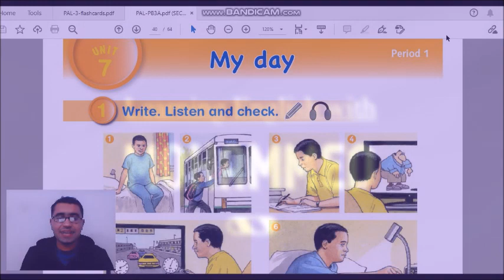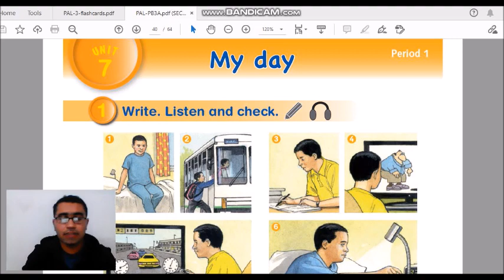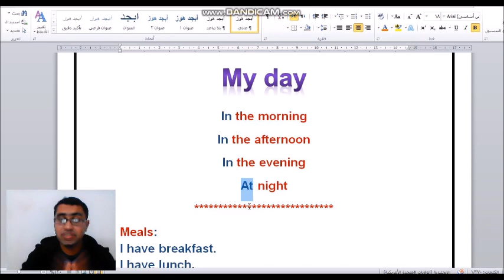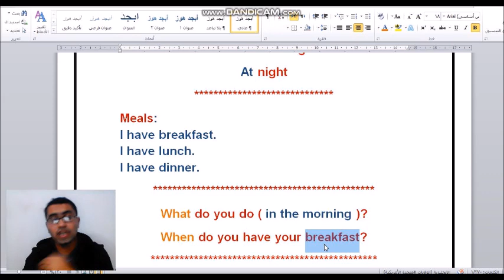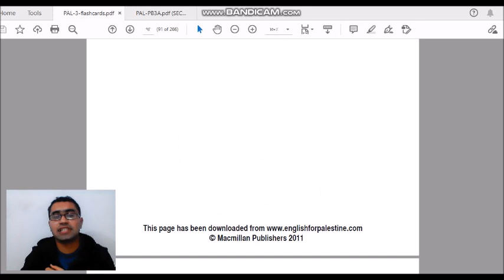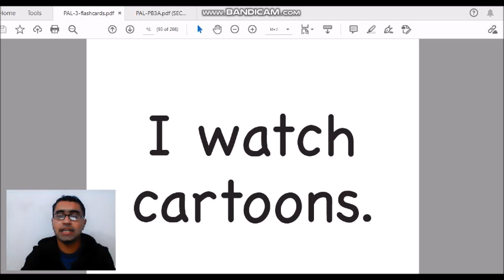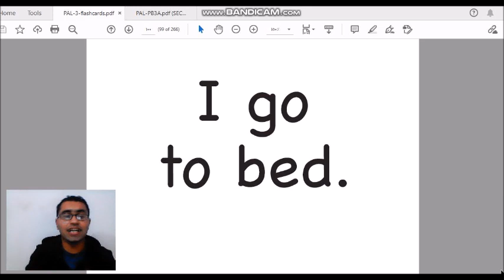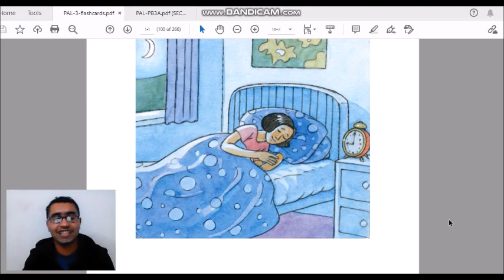شرح الوحدة السابعة للصف الثالث || المقدمة || grade 3 || Unit 7 - My day